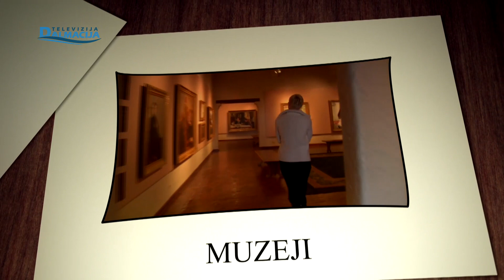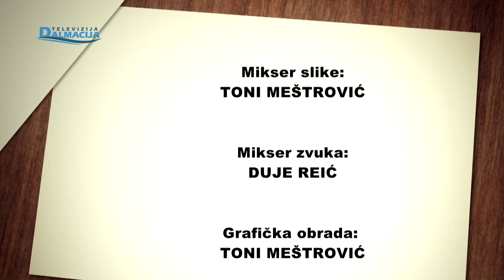UMJETNOST 04.12.2023.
Televizija Dalmacija